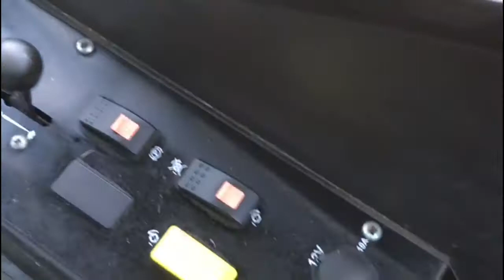Ransomes Parkway 3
Air Conditioned All Weather Cab, 4WD, 2800 hours use, £11995 plus vat.